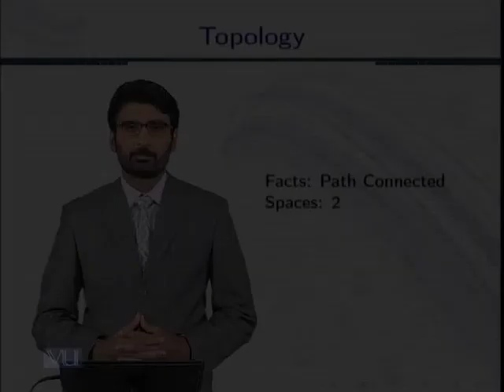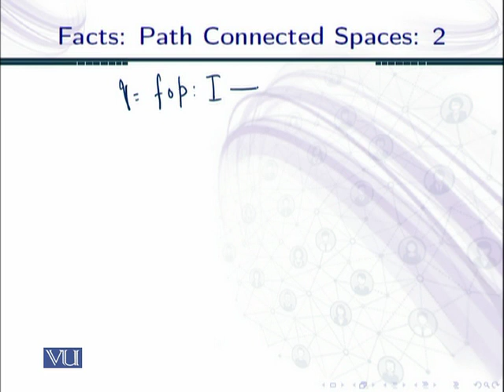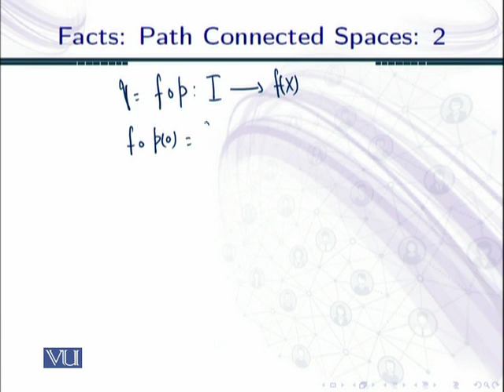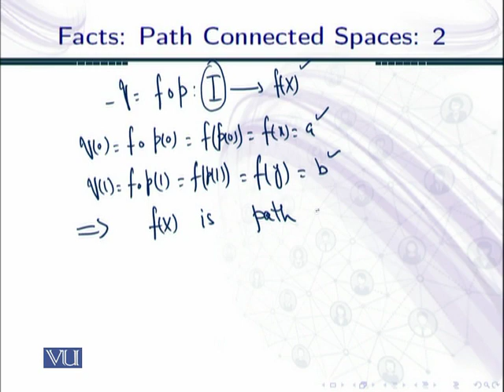MTH634_Topic183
MTH634 – Topology